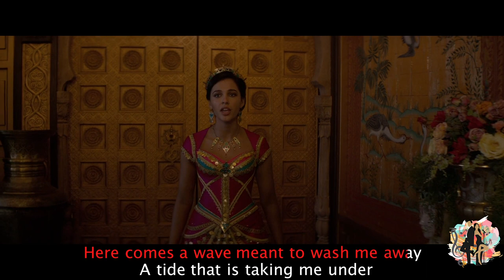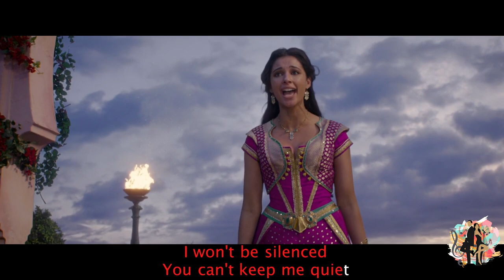Naomi Scott - Speechless on "Aladdin" - Vocal Version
🔴INFORMATION🔴
This is an entertainment music video, which is made by MR. & MRS. KARAOKE team. It is made of Vocal version of “Speechless” by Naomi Scott, and film of Aladdin (2019).

Naomi Scott - Speechless on Amazon